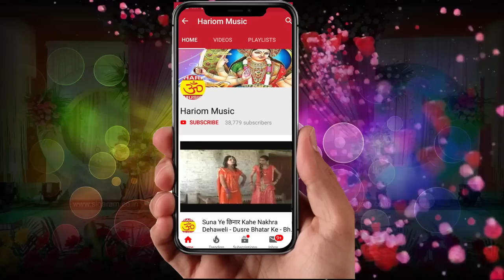ददरी का मेला !! Gayak Mahesh Singh Yadav & Sita Savari !! Bhojpuri Song 2019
Album : ददरी का मेला
Song : ददरी का मेला
 Singer  :-Mahesh Singh Yadav & Sita Savari
 Kavi : Rama Kavi Gajipuri